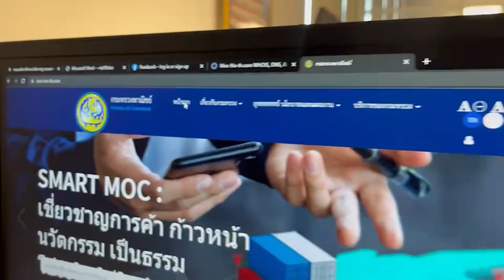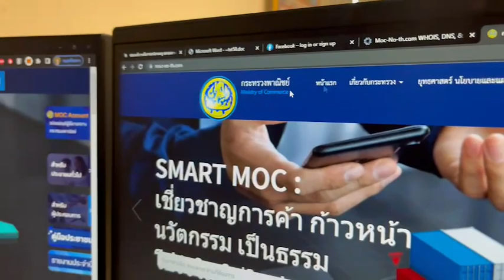ตำรวจไซเบอร์เตือนภัย มิจฉาชีพใช้เว็บไซต์กระทรวงพาณิชย์ปลอม ดึงข้อมูลส่วนบุคคลและทำธุรกรรมทางการเงิน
พ.ต.อ.กฤษณะ พัฒนเจริญ โฆษก บช.สอท. ขอประชาสัมพันธ์เตือนภัย มิจฉาชีพหลอกลวงประชาชนให้ติดตั้งแอปพลิเคชันปลอม ผ่านเว็บไซต์กระทรวงพาณิชย์ที่ปลอมขึ้นมาเพื่อสร้างความน่าเชื่อถือ โอนเงินออกจากบัญชีสร้างความเสียหาย ดังนี้
กองบัญชาการตำรวจสืบสวนสอบสวนอาชญากรรมทางเทคโนโลยี (บช.สอท.) โดยกองบังคับการตรวจสอบและวิเคราะห์อาชญากรรมทางเทคโนโลยี หรือบก.ตอท. ได้ตรวจสอบพบเว็บไซต์ปลอมเว็บไซต์หนึ่ง คือ ซึ่งมิจฉาชีพได้ฉวยโอกาสสร้างเว็บไซต์ดังกล่าวให้มีลักษณะคล้ายคลึงกับเว็บไซต์จริงของกระทรวงพาณิชย์ โดยภายในเว็บไซต์ปลอมดังกล่าวมีการใช้สัญลักษณ์ของหน่วยงาน เพื่อสร้างความน่าเชื่อถือ และที่สำคัญหน้าเว็บไซต์มีปุ่มให้คลิกเพื่อทำการติดตั้งแอปพลิเคชันปลอม เมื่อประชาชนหลงเชื่อคลิกปุ่มจะเป็นการติดตั้งไฟล์อันตราย นามสกุล .APK ลงในโทรศัพท์มือถือ หรืออุปกรณ์อิเล็กทรอนิกส์ โดยก่อนการติดตั้งจะมีการขอสิทธิ์เพื่อติดตั้งแอปพลิเคชันที่ไม่รู้จัก ขอสิทธิ์ในการเข้าถึงข้อมูลที่สำคัญ และขอสิทธิ์ควบคุมโทรศัพท์มือถือ จากนั้นแอปพลิเคชันปลอมจะให้กรอกข้อมูลส่วนบุคคล ข้อมูลทางการเงิน โดยเฉพาะอย่างยิ่งให้ตั้งรหัส PIN 6 หลัก จำนวนหลายครั้ง เพื่อหวังให้เหยื่อกรอกเลขชุดเดียวกับรหัสในการทำธุรกรรมทางเงินของแอปพลิเคชันธนาคารต่างๆ ในโทรศัพท์มือถือ กระทั่งเมื่อมิจฉาชีพได้สิทธิ์ควบคุมอุปกรณ์แล้ว จะทำการล็อกหน้าจอโทรศัพท์มือถือของเหยื่อ ทำให้เสมือนว่าโทรศัพท์มือถือค้างไม่สามารถใช้งานได้ กระทั่งมิจฉาชีพนำรหัส PIN 6 หลัก ที่ผู้เสียหายตั้ง หรือกรอกไว้ก่อนหน้านี้ไปทำการยืนยันการโอนเงินออกจากบัญชีของผู้เสียหาย